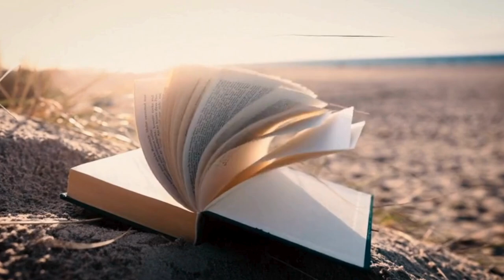গভীর ঘুমের স্বপ্ন গুলো অন্যরকম হয় তখন স্বপ্ন আর স্বপ্ন থাকে না, বাস্তব রূপ নেয় I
Your QUERIES 👇
how to success in life
powerful motivational video in bangal
2024 motivation bangla
motivational video
energetic motivational video
inspirational motivational video bangla
inspirational story
motivational story
inspirational video
motivation
successful in life
immediate success
success
how to success in life in bengali
bangali motivational video
life changing video in bengali
bangla motivational speece
sofolotar golpo bangla
oxygen motivation
how to change yourself
how to grow in life
improve yourself
অনুপ্রেরনার গল্পো
অনুপ্রেরনা
মোটিভেশন ভিডিও
মোটিভেশনাল ভিডিও
অনুপ্রেরণা মূলক ভিডিও

Song:
Artist: